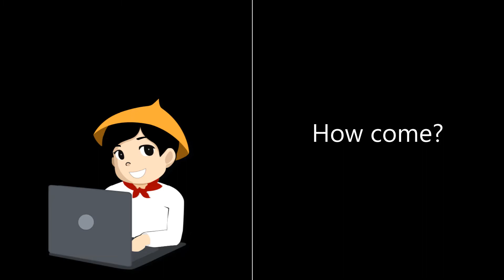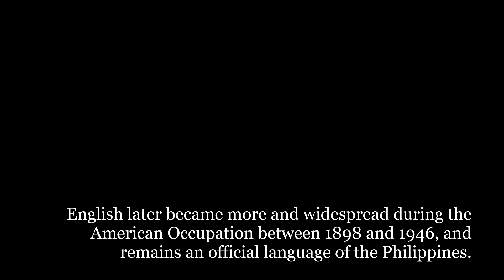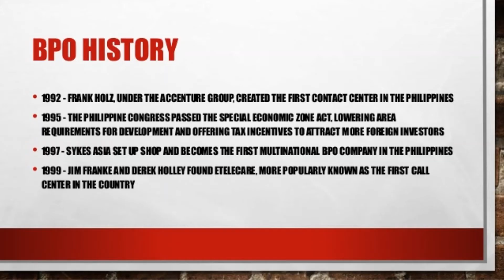Bakit magaling mag-Ingles ang mga Pinoy?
This is just a brief discussion or summary of why Filipinos speak English very well.  A lot of things happened in the past and it is true that this short video is not enough to provide all the aspects and details but it does explain a basic overview of how the Philippines became one of the best English-speaking countries in Asia.